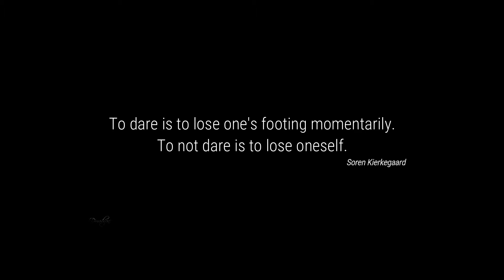D I M A S H--[STRANGER]-Димаш Кудайберген [FMV--unofficial video]-ENG/ESP/POR/FRE/POL/RUS SUBS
DEARS, I hope you enjoy this video.

This video has been heavily edited.  There are many pieces from a myriad of sources brought together (hopefully seamlessly enough) to tell a story.  The visual material used in the main part of this  video (the man against the land and the wolves) is the genius work of the French film maker Bruno Aveillan for an advertising campaign for Shangri-la Luxury Hotels and Resorts.